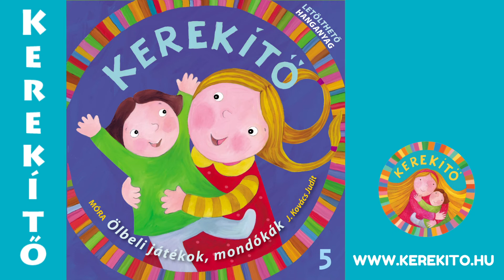05. Tapsi, baba